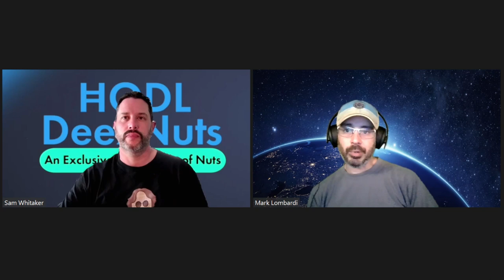GKC Show Episode 01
Mark Lombardi and Sam Whitaker kick off the first episode of the GKC Show. Two crypto nerds talking all things NFTdotcom, CryptoCrash, Napster, Blink182, Charity, NFTNYC and HODLDeezNuts